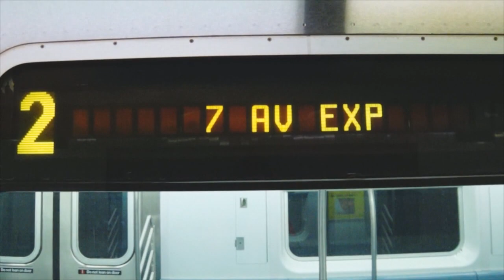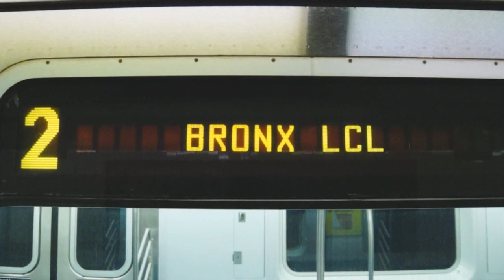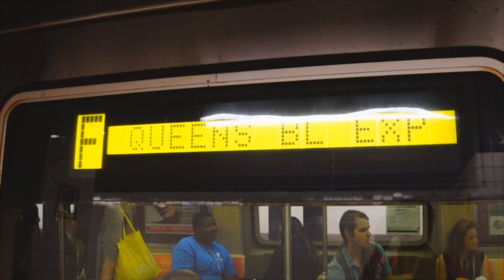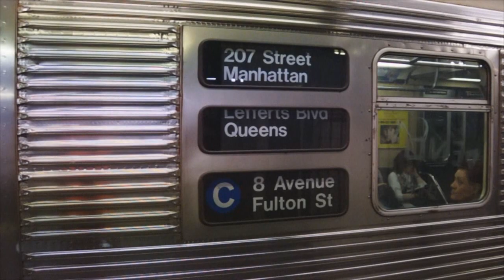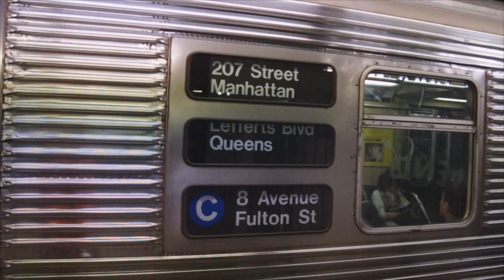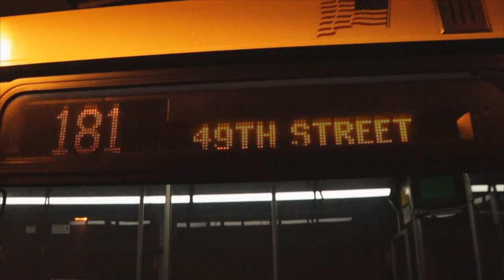July 29, 2014 Buffing, Part 2 - R142A Trains on the 6, NJ, & More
Here is part 2 of various videos taken on July 29, 2014, featuring the MTA NYC Subway and a bit of NJ Transit Bus action! R142A trains can be seen running on the 6 as a regular assignment.